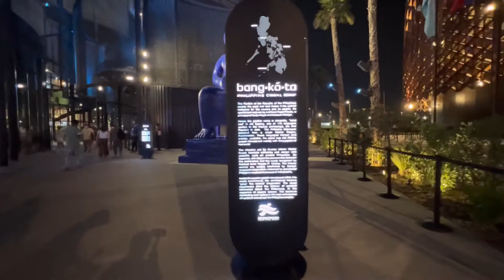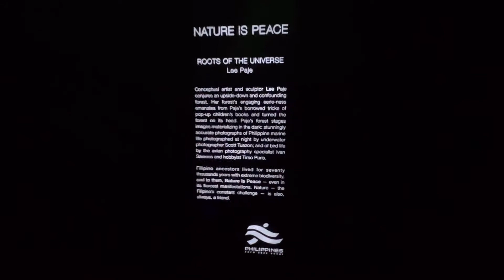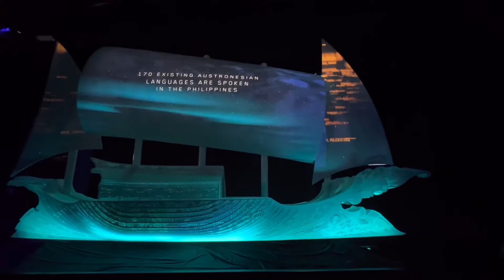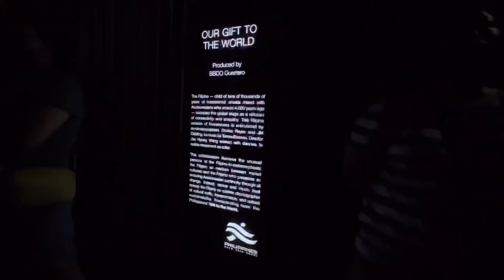Philippines Pavilion @ Expo 2020 Dubai